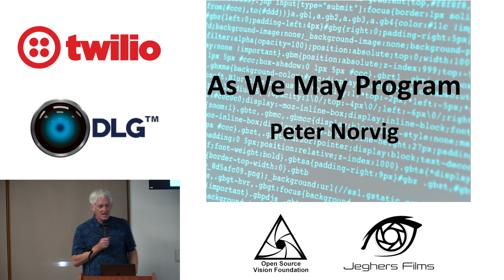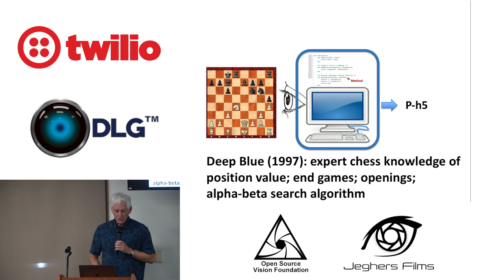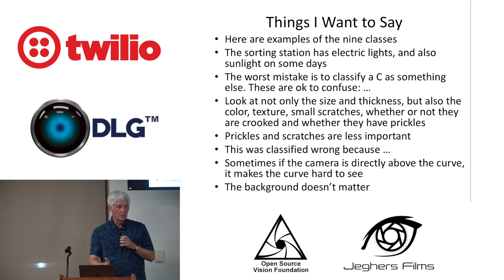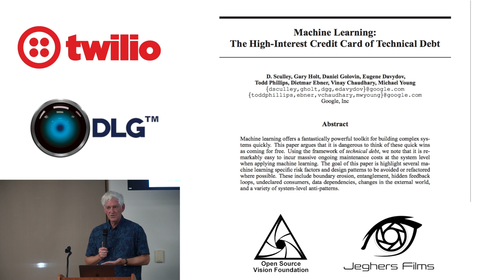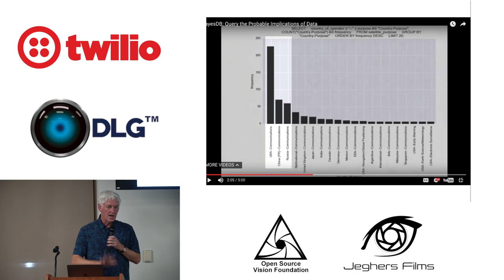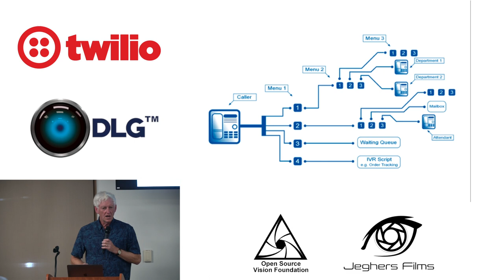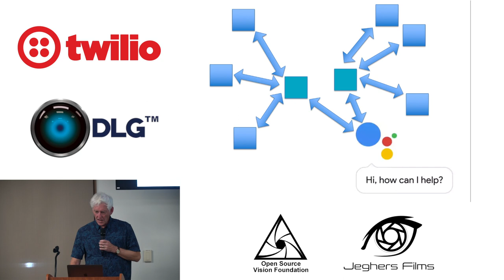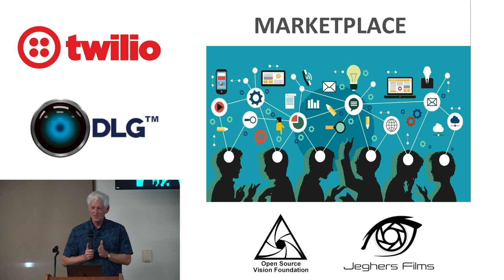As We May Program by Peter Norvig, a Director of Research at Google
Peter Norvig, Director of Research at Google, talks about how programming will change as machine learning becomes more prevalent.

Talk Abstract: How will programming change as machine learning becomes more prevalent? For the AlphaGo program, expert programmers implemented the core search algorithm and the pattern generalization algorithm, expert Go players provided their knowledge on what makes a good Go position, and the system learned by observing games played by master players. But the successor program, AlphaZero, was provided only with the rules of the game, no expert Go knowledge, and no sample games; it learned by self-play alone. This talk considers the tools and techniques for developing software in a machine-learning-centric world.

Peter’s bio: Previously he was head of Google's core search algorithms group, and of NASA Ames's Computational Sciences Division, making him NASA's senior computer scientist. He received the NASA Exceptional Achievement Award in 2001. He has taught at the University of Southern California and the University of California at Berkeley, from which he received a Ph.D. in 1986 and the distinguished alumni award in 2006. He was co-teacher of an Artificial Intelligence class that signed up 160,000 students, helping to kick off the current round of massive open online classes. His publications include the books Artificial Intelligence: A Modern Approach (the leading textbook in the field), Paradigms of AI Programming: Case Studies in Common Lisp, Verbmobil: A Translation System for Face-to-Face Dialog, and Intelligent Help Systems for UNIX. He is also the author of the Gettysburg Powerpoint Presentation and the world's longest palindromic sentence. He is a fellow of the AAAI, ACM, California Academy of Science and American Academy of Arts & Sciences.